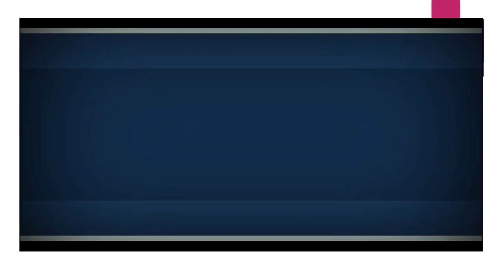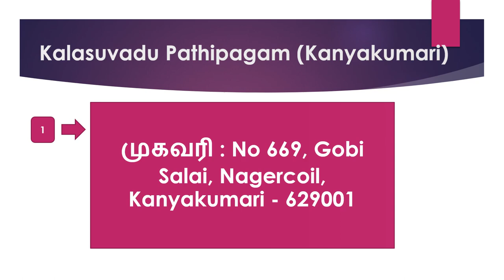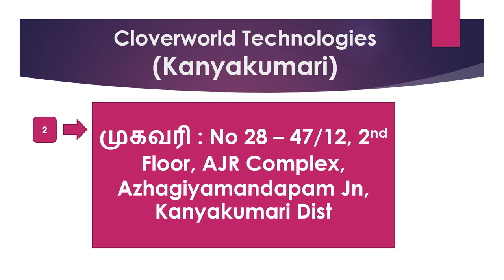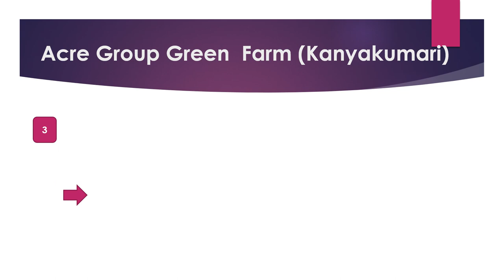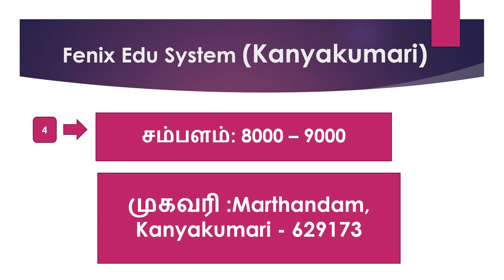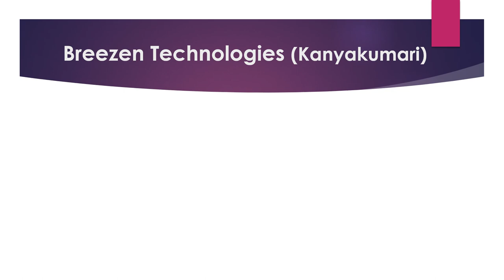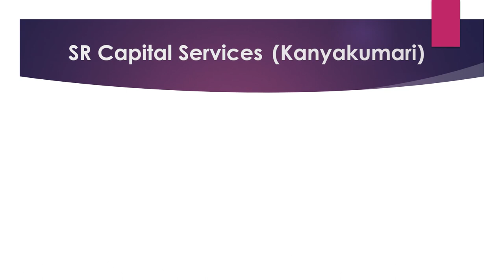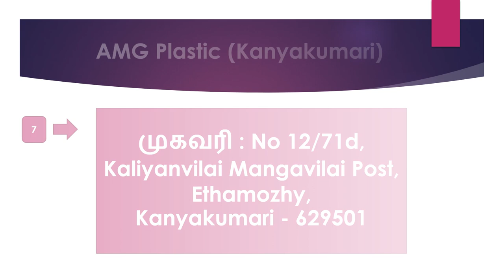Kanyakumari Jobs - 28 | Jobs In Kanyakumari | Kanyakumari Private Company Jobs Recruitment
Kanyakumari Jobs - 27 | Jobs In Kanyakumari | Kanyakumari Private Company Jobs Recruitment